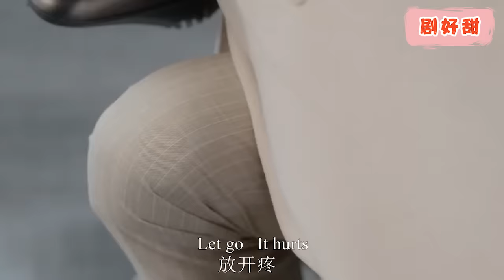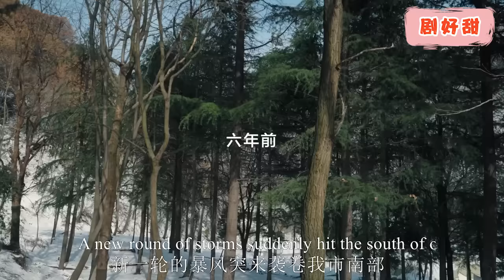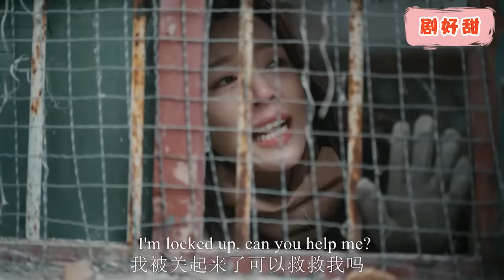【Full Movie】分開6年，霸道總裁再遇灰姑娘，看見她身邊的孩子驚呆了！chinesedrama